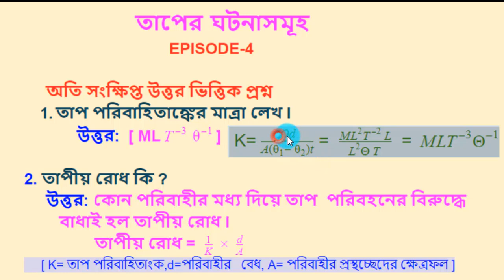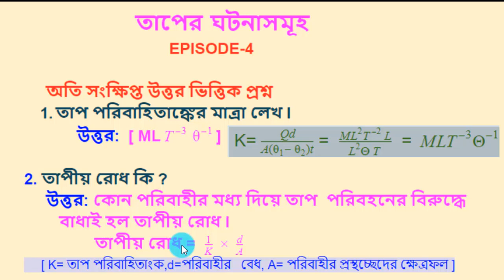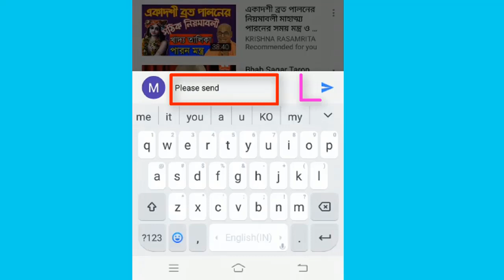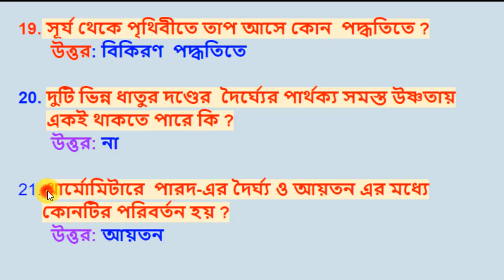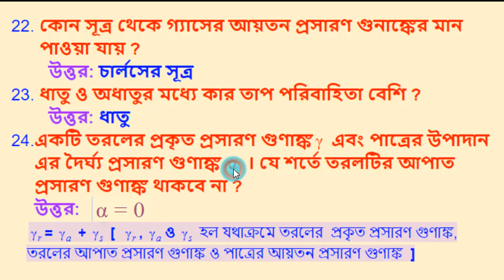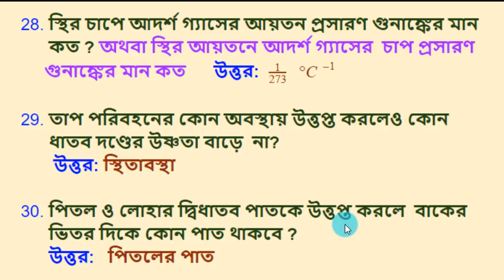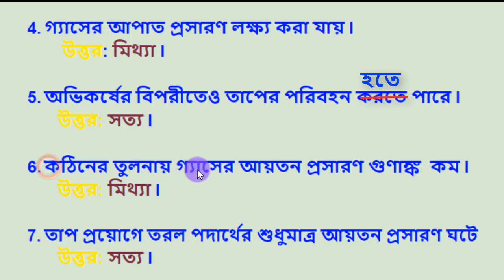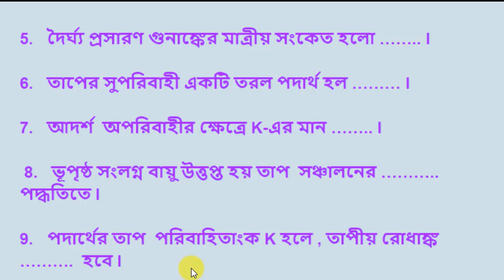দশম শ্রেণির তাপের ঘটনা সমূহ // Thermal Phenomena Class 10 in Bengali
Thermal Phenomena Class 10
তাপের ঘটনা সমূহ
Thermal phenomena
 Madhyamik suggestion 2021
 linear expansion
 thermal expansion
 Bengali language
 coefficient of linear expansion
তাপের ঘটনাসমূহ
 চতুর্থ অধ্যায়
 ভৌত বিজ্ঞান
 গ্যাসের প্রসারণ
 তরলের প্রকৃত প্রসারণ
 তরলের আপাত প্রসারণ
 প্রসারণ গুণাঙ্ক
 তাপীয় প্রসারণ
2021 সালের মাধ্যমিক পরীক্ষার সাজেশন
 2021 সালের মাধ্যমিক পরীক্ষার ভৌত বিজ্ঞানের সাজেশন